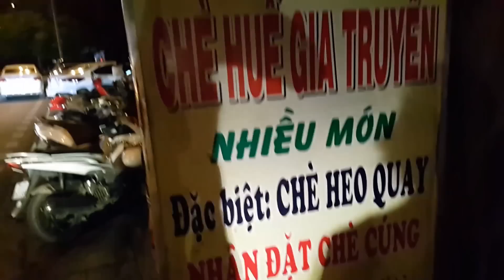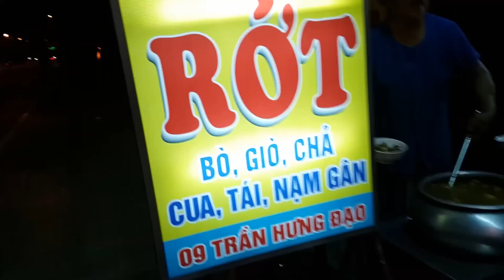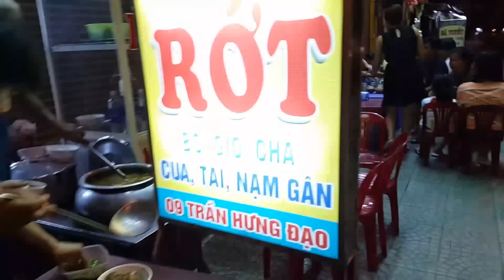Huế, đi Đà Nẵng, 4.6.2017